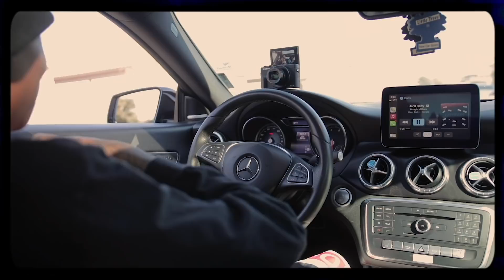TIME TO LET GO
4KGANG MERCH NOW AVAILABLE